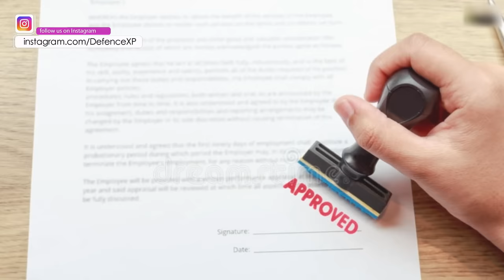What Is Inside The Briefcase Of Prime Minister's Bodyguards? Prime Minister's Bodyguard Briefcase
Here is a video about What is inside the briefcase of Prime Minister's bodyguards? What is inside the briefcase that the Indian Prime Minister's bodyguard is always carrying? Prime Minister's Bodyguard Briefcase - President's Bodyguard Briefcase.

The “Briefcase” that SPG operatives carry while protecting the Prime Minister is actually a portable bullet proof shield that can be opened in case of an attack

The shield gives immediate and temporary protection to the VIPs by unfolding it to cover the whole body. This protects the VIP from small caliber arms while giving the security personnel time to counter the threat.

The Briefcase also has a concealable pocket which provides for discreet carriage of pistols.

Point To Remember : Prime Minster of India is not the sole authority on when and how to use our nuclear weapons. The decision rests with Nuclear Command Authority.

Hello Defence Lovers, DefenceGyaanSeries ke is episode No. 193 mai humne apko Indian Prime Minister & President Bodyguard ke Briefcase ke baare mai bataya hai, Hume Umeed hai ki apko yeh episode pasand ayega.

We have compiled data from the Internet to find out What's Inside The Briefcase Of Indian Prime Minister & President's Bodyguard. Join us as we take a closer look at Prime Minister's Bodyguard Briefcases In Detail.

This video shares What is inside the briefcase of Prime Ministers bodyguards? What is inside the briefcase that the Indian Prime Minister's bodyguard is always carrying? क्या होता है प्रधानमंत्री के बॉडी गार्ड्स के ब्रीफकेस में?